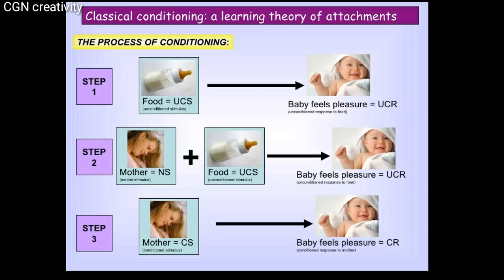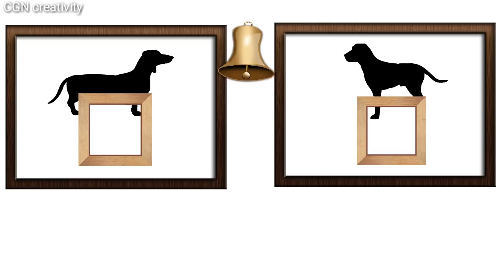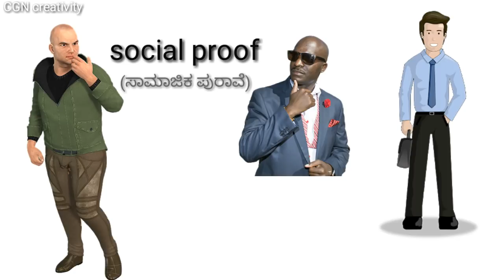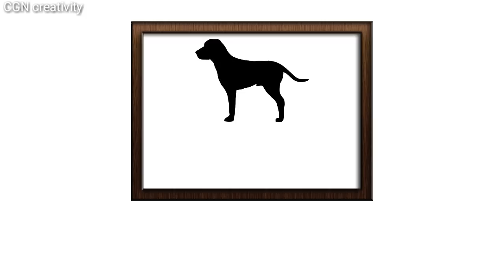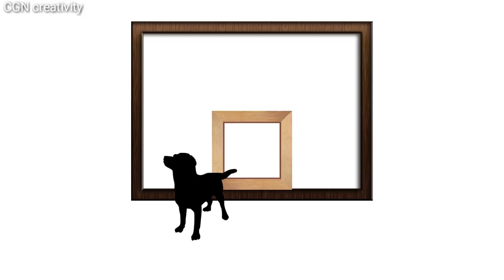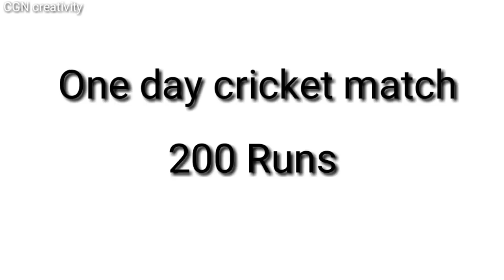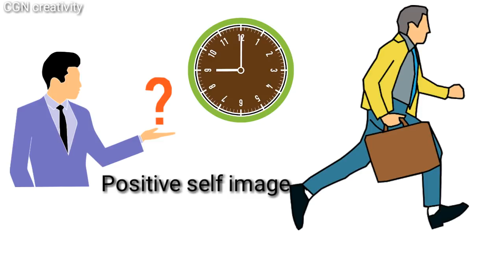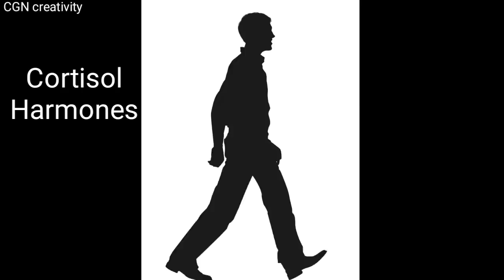Negative thoughtsಗಳಿಂದ ಹೊರಬರುವುದು ಹೇಗೆ how to overcome from negativity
Hi in this video we provide information about the experiment conducted in 1965 by famous psychologist Dr. Martin seligman to  explain classical conditioning theory which indicates the solutions to overcome from negative thoughts.